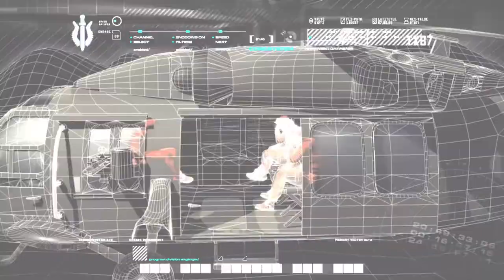The Bog . Plant the IR beacon to signal air support. Call of Duty 4: Modern Warfare Hunted